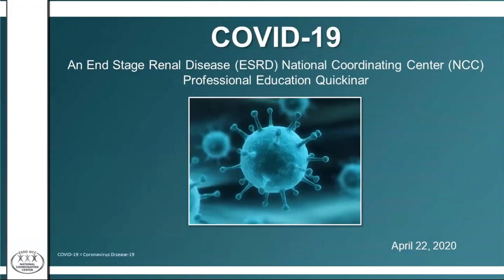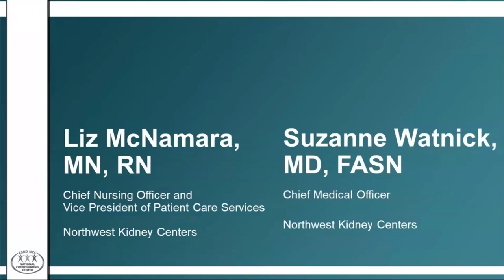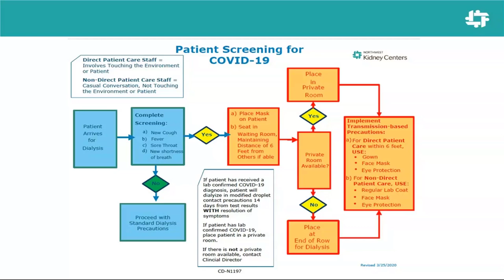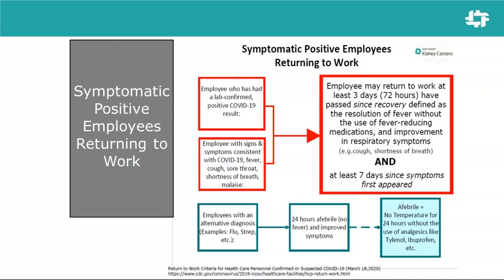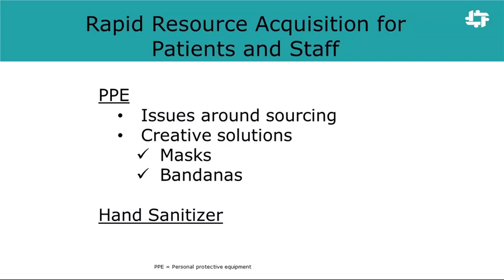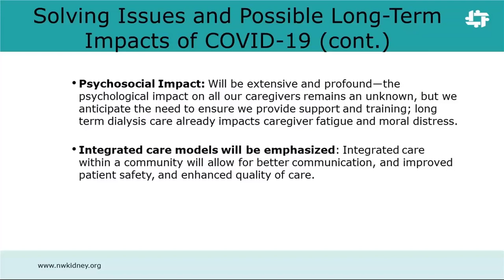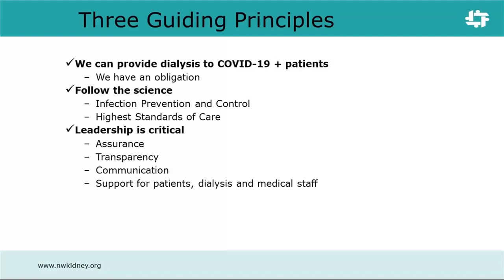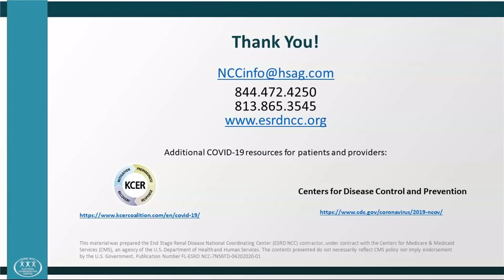COVID-19: Dialysis Provision Under COVID-19 | ESRD NCC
This 30-minute provider-focused event features Dr. Suzanne Watnick and Liz McNamara from Northwest Kidney Centers in Washington state.  Dr. Watnick and Ms. McNamara share challenges faced as one of the first dialysis facilities to present a COVID-19 positive patient, and strategies NWKC have used to keep patients and staff safe.